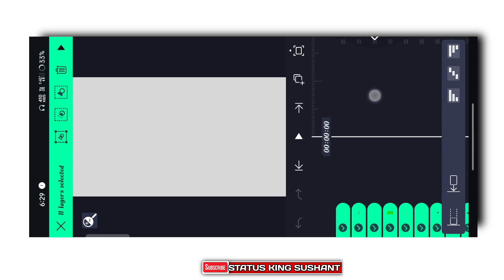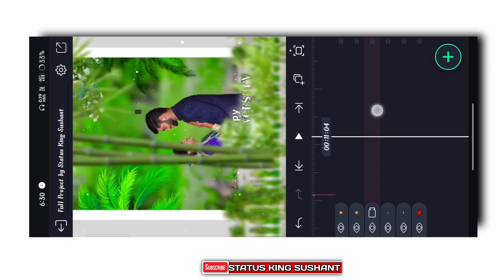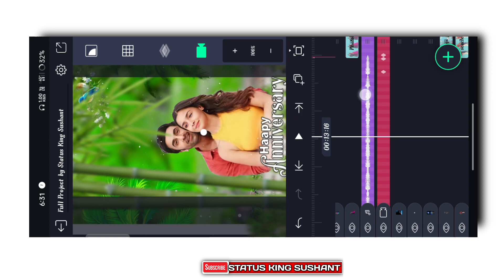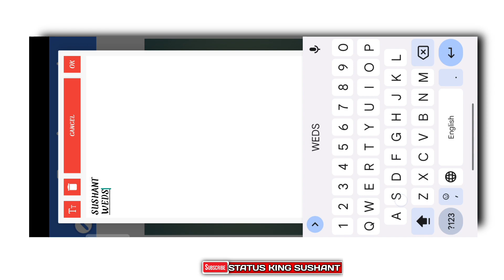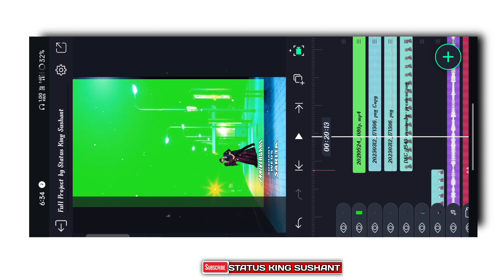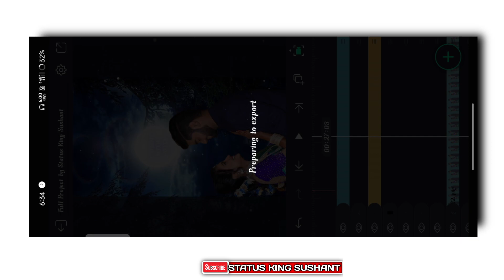3d Anniversary Video Editing Alight Motion | Happy Anniversary Video Editing 2023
3d Anniversary Video Editing Alight Motion | Happy Anniversary Video Editing 2023

🎵🎵🎵SOCIAL MEDIA 🎵🎵🎵